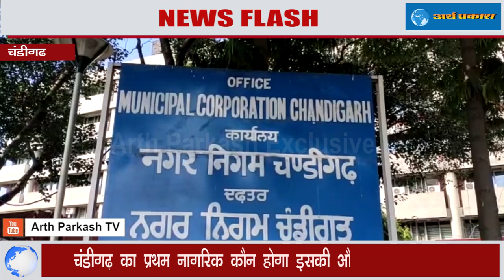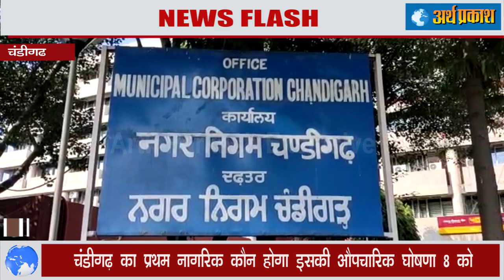चंडीगढ़ का प्रथम नागरिक कौन होगा इसकी औपचारिक घोषणा 8 को